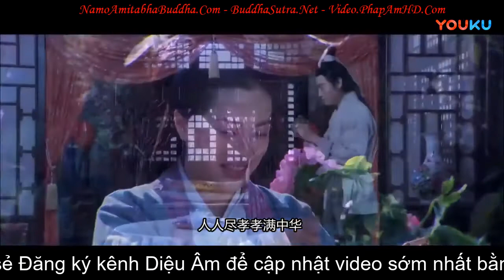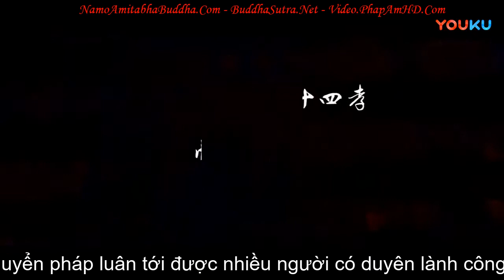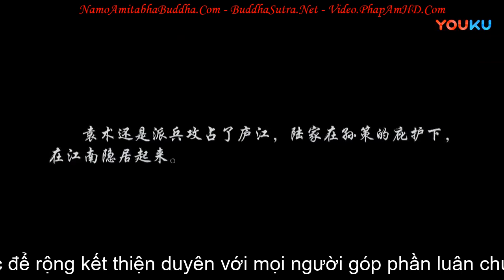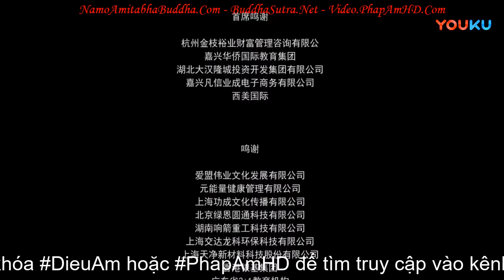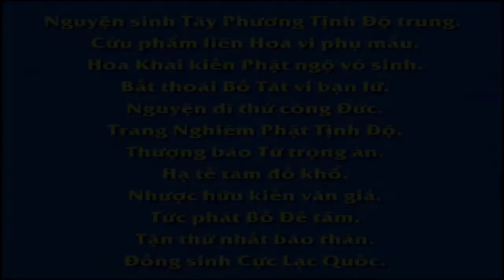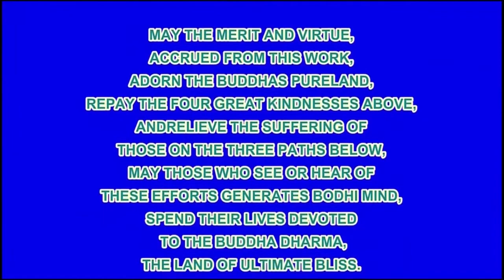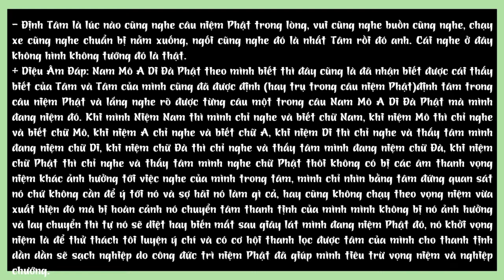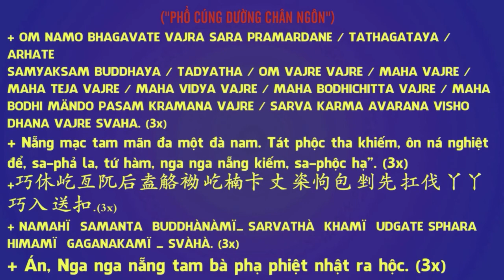Nhị Thập Tứ Hiếu Tập 6, GIẤU QUÝT CHO MẸ, Phim Phật Giáo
fb. com/hoathuongtinhkhongkhaithi

Kính gửi Quý Thầy và Quý vị đồng tu file sách Lễ Sám Hối Cha Trời Mẹ Đất cùng 10 Phương Chư Phật và Chư Đại Bồ Tát để vượt qua bệnh dịch, khó khăn thử thách sắp tới.
cùng một vị Phật để mọi người cùng biết thêm :
+ Văn sám hối và Tranh Nhân Quả Ba Đời bản mới tranh sơn dầu

+ Kênh không bật chế độ kiếm tiền trên Youtube. Nhưng với chính sách mới từ tháng 5-2021, Youtube được toàn quyền đặt quảng cáo trên bất kỳ clip nào của những kênh không kiếm tiền, nên nếu có quảng cáo hiện ra trong clip gây phiền lòng rất mong quý đạo hữu hoan hỷ thông cảm ::.

Cám ơn quý vị đã lắng nghe.
+ Trang Video Pháp Âm HD - TinhTongHocVien.Com - TruyenPhatGiao.Com - Buddhasutra.Net

+ Hãy dùng phần mềm Internet Download Accelerator hoặc FlashGet ... để tải File nén Thẻ Nhớ 1 The16G32kbps Giảng Pháp coppy cả thư mục gốc vào thẻ nhớ, in file danh sách bên trong để chọn theo số thứ tự chuyên mục bấm số chọn bài rồi sử dụng luôn.
+ File nén Thẻ nhớ 1: 575 bài dùng thẻ 16GB; các file thẻ nhớ 2 thenhobaimoi16GBCKN.7z dùng thẻ 16GB , file tổng hợp trọn bộ The32.7z dùng thẻ 32GB, The8G.7z...

卍 Namo Amituofo .*. 💐 * 🌺 * 🙏 * 🌸 * 💐
卍 Namo Amitabha.*.